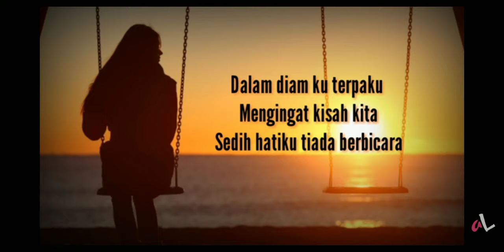14 October 2019